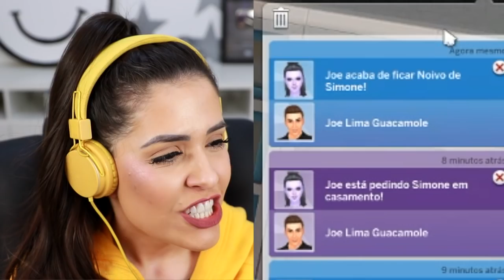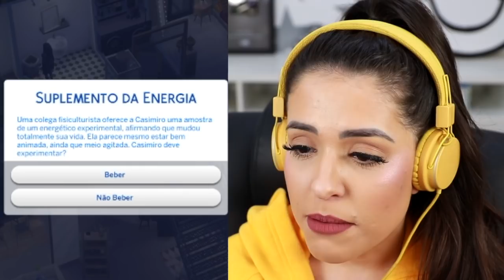FIZ VODU NA INIMIGA!!! (The Sims 4 - Gameplay #93)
Já que ganhamos um boneco de vodu no festival de travessuras, porque não usá-lo em nossa maior inimiga? MWAHAHAHA.

The Sims 4 é um jogo de simulação da vida, disponível para PC, Xbox One e PS4. Esse vídeo faz parte de uma série, comece assistindo

Caixa Postal: 6033 - CEP 91031970 (Porto Alegre/RS)

Se você chegou até aqui, faça um comentário nesse vídeo usando as palavras: BONECO DE VODU NO THE SIMS. Nosso segredinho, viu?